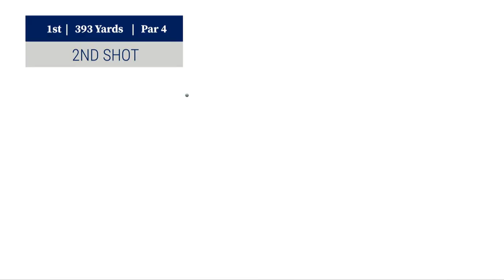Haotong Li | Highlights from His 2nd-Round 65 at the 2020 PGA Championship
Haotong Li had himself a day during the second round of the 2020 PGA Championship. Li shot a 5-under 65 to propel himself to the top of the leaderboard at -8 at TPC Harding Park.

for all the details.

PGA.com is the official website and YouTube page of the PGA of America and has exclusive, original video around coaching, as well as PGA Championship, Ryder Cup, KPMG Women's PGA Championship and KitchenAid Senior PGA Championship highlights.